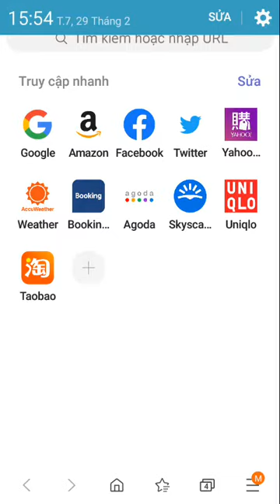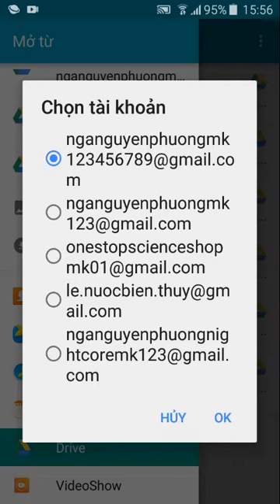How to import background from other app to Scratch on Android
Hey there guys! Sorry for late upload because problem of my phone. Hope you guys love it!
Please don't submit song if you're not the artist.